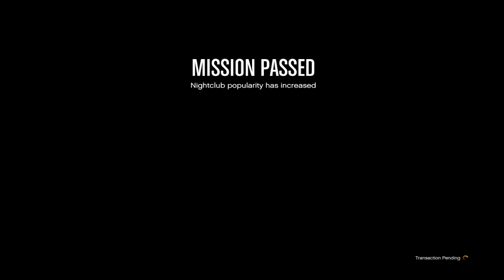GTA V Online Mission ( Nightclub Management Promote )